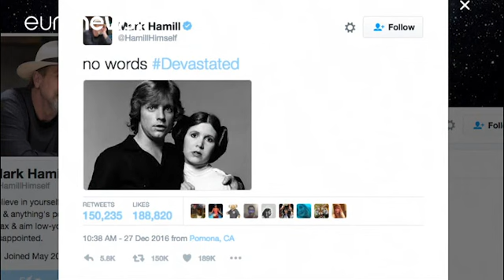Les hommages se multiplient après la mort de Carrie Fisher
Au lendemain de la mort de Carrie Fisher les hommages se multiplient. Celle qui a incarné la princesse Leia dans Star Wars est décédée à 60 ans des suites d'une crise cardiaque. Sur Twitter Mark Hamill, alias Luke Skywalker son partenaire à l'écran, s'est dit dévasté.

no words Devastated Mark Hamill (@HamillHimself) 27 décembre 2016

Mark Hamill (@HamillHimself) 28 décembre 2016